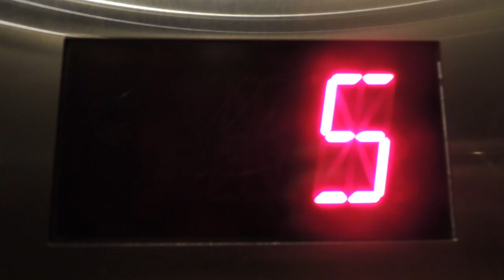LAS VEGAS SUMMER MARKET PREVIEW 2019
C591 - The Most Interesting Place in the World!
2019 LAS VEGAS SUMMER MARKET July 28 - Aug. 1st

MDBG is an acronym for “MODA DORA – theBianciGroup”, we non-conformists are all alike

MDBG Product Lines: MDBG currently represents the following product lines at Las Vegas World Market

Furniture:
Peninsula Home
Somers Furniture
JAMES by Jimmy DeLaurentis
Couture Jardin

Bedding:
Downtown Company
Orchids Lux Home
India's Heritage

Home Décor:
Authentic Models
Mac Sculpture
Pendulux
Le Present

Lighting:
MagMile Lighting

Wall Art:
Spicher & Co.
Celadon Art
iFresco
Heavy Effects

Table Top:
Arte Italica

Floor Décor:
Spicher & Company
Mad Mats

Permanent Botanicals:
Winward Home

WARNING: Use only as directed. Batteries not included. Content under pressure, shake well before drying. This video may not be suitable for children under six months old. Do not watch this video while operating heavy equipment, light beer, or commercial ice carving apparatus. Any resemblance between this video and one made by actual professionals is strictly coincidental. MDBG will not be held accountable for any smiles cracked during viewing. All information contained in our videos is believed to be reliable, sort of, kind of, OK we probably made it all up. Content provided should not be used to replace legal, financial, or medical advice, and won’t win you a single award. (Trust us on that). All errors and omissions were on purpose and not a direct reflection of the inherent incompetence routinely generated by the nincompoop who wrote this. Please look both ways before crossing the street. Yes, we mean you Nelson.

This was a film by Stanley Fosha, who will disavow any association if cornered, but is responsible for everything you see here. My apologies.